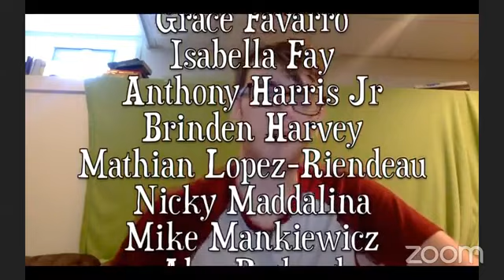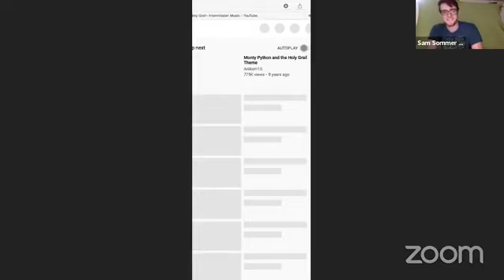Shakespeare in the Dark - Living Room Theatre Ep. 10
Welcome to Living Room Theatre presented by the Baldwin Wallace BFA class of 2021!  During the effects of COVID-19, our group has made a live series on Facebook where we read all sorts of plays every Saturday at 2pm. This week, we did Shakespeare in the Dark by Adam Harrell!

Host:
Mike Mankiewicz

Special Guests: Laura Berg & Natalie Steen

Cast:
Teena - Grace Favarro
Jen - Paige Cummings
Cybil - Natalie Steen
Abigail - Caroline Turner
Gloria - Bryce Edwards
Irwin - Sam Sommer
Shakespeare - Laura Berg
Paul - Quin Potter